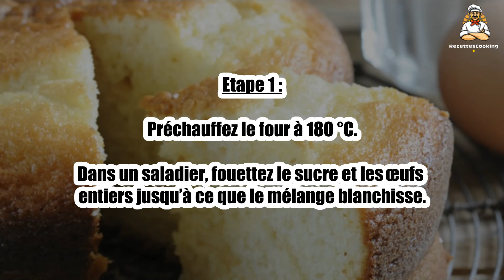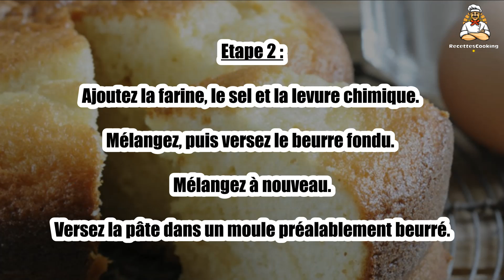Recette : Gâteau avec 2 oeufs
Bonjour à tous, aujourd’hui recettescooking.com vous présente la recette suivante : Gâteau avec 2 oeufs

TEMPS TOTAL : 55 min
Préparation : 15 min
Cuisson : 40 min

Ingrédients :

120 g Farine
120 g Beurre fondu
120 g Sucre en poudre
2 Oeufs
0,5 sachet Levure chimique
1 pincée Sel

Dans un saladier, fouettez le sucre et les œufs entiers jusqu’à ce que le mélange blanchisse.

Etape 2 : Ajoutez la farine, le sel et la levure chimique. Mélangez, puis versez le beurre fondu. Mélangez à nouveau.

Versez la pâte dans un moule préalablement beurré.

Etape 3 : Enfournez pour 40 min.